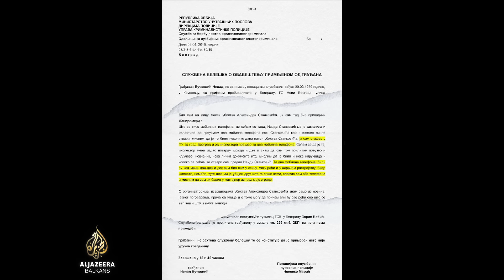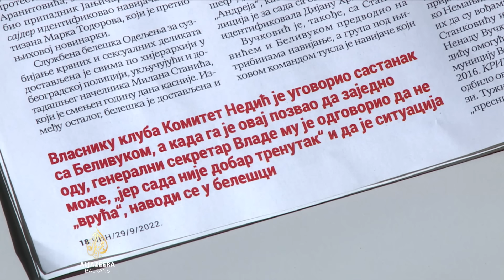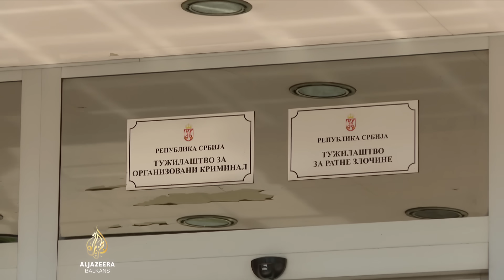Mediji: Šef klana Veljka Belivuka bio policajac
Visokopozicionirani pripadnik policije Srbije Nenad Vučković bio je šef huligansko-kriminalne grupe koju je prvo predvodio Aleksandar Stanković - Sale Mutavi, a zatim Veljko Belivuk, objavio je istraživački portal KRIK, pozivajući se na niz dokumenata, video i audio zapisa do kojih su došli. Vučković je još jedna u nizu ličnosti iz svijeta politike ili policije koje se dovode u vezu s ovim klanom, a koje su i dalje na svojim funkcijama.